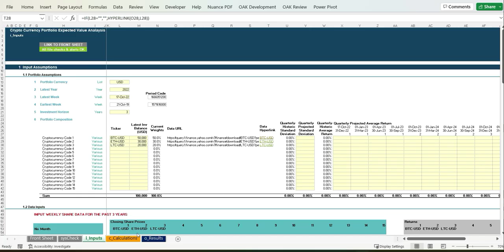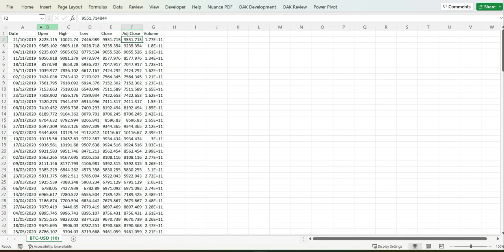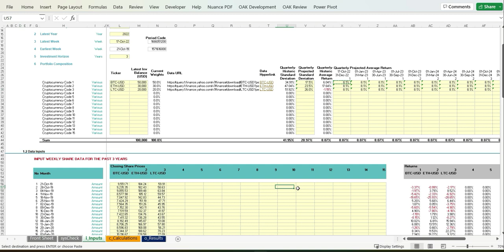Crypto Currency Portfolio Investment Return Calculator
User-friendly Excel tool to calculate the expected value and return for a portfolio of crypo currency investments using Monte Carlo simulation analysis. The model allows the user to specify the crypo currency investment holdings (up to 15 different currency holdings), expected return, expected standard deviation and the investment period to calculate a distribution of the expected total return and investment balance at the end of the investment period using Monte Carlo simulation.

The model enables the user to automatically download historic prices for each crypto currency holding to help determine / sense-check key projection assumptions such as the standard deviation and investment return.

The model follows best practice financial modelling principles and includes instructions, checks and input validations